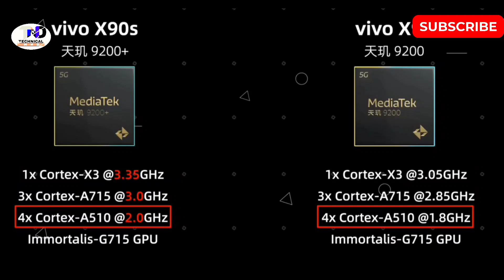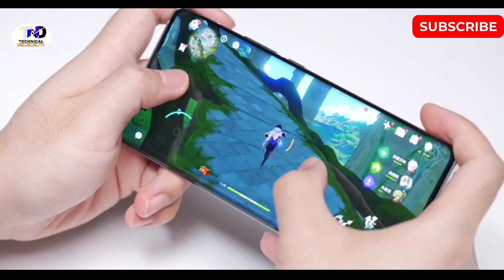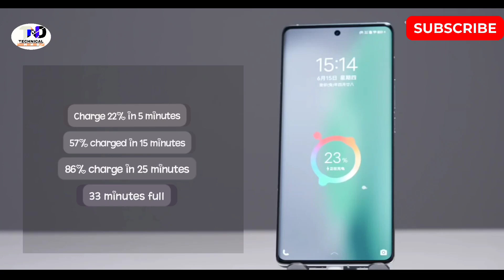Vivo X90s Unboxing In Hindi |Price In India | Hands On Review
Hello Guys,
This Video is About:- Vivo X90s Unboxing In Hindi |Price In India | Hands On Review.

hi guys is video mein ham aapko Vivo x90s ki unboxing aur uska first review aapke samne pesh kar rahe hain.

Attention!